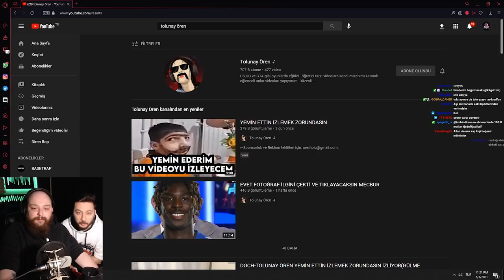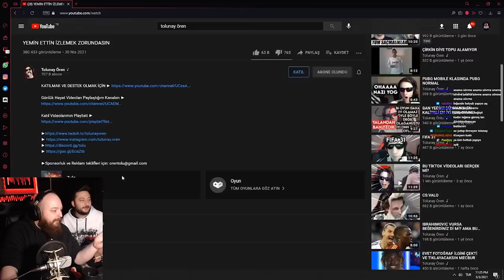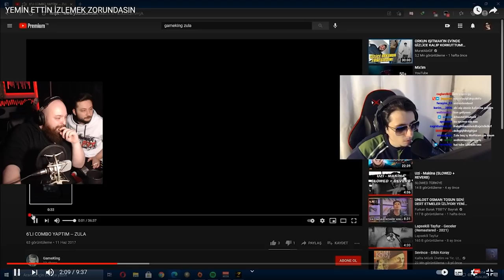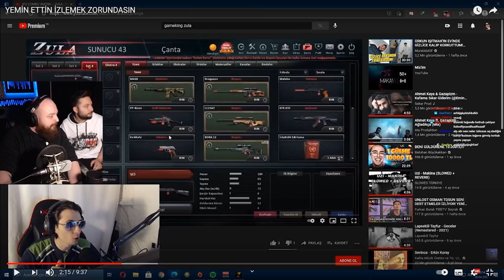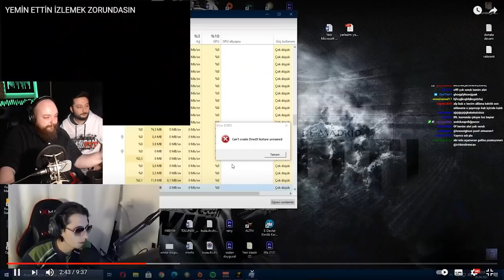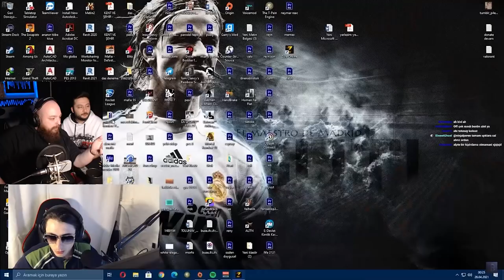İchbindirencan ve AlpTV Tolunay Ören İzliyor 'YEMİN ETTİN İZLEMEK ZORUNDASIN'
Yayın Kaydıdır Canlı Değil, Tolunay Değilim.
Örmeyen Tolunay Kanalından Örmeyen Tolunay